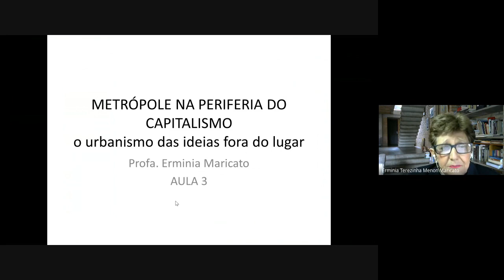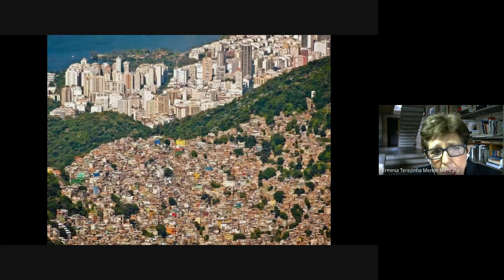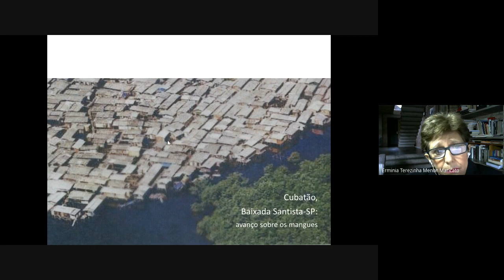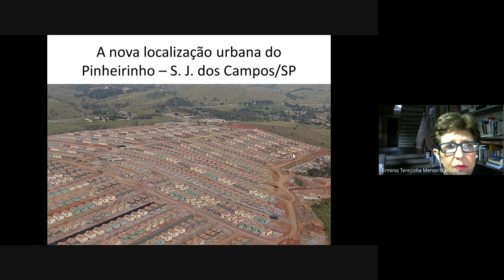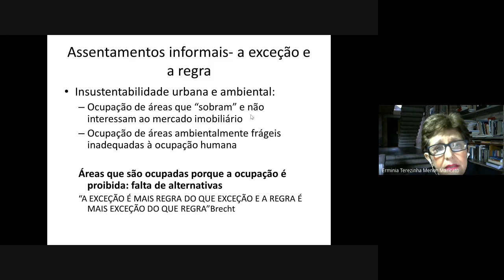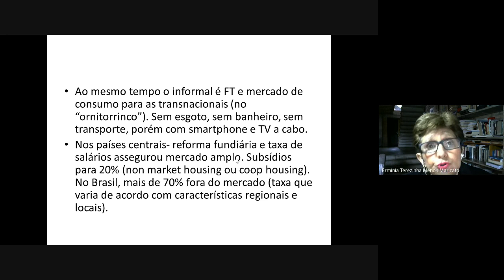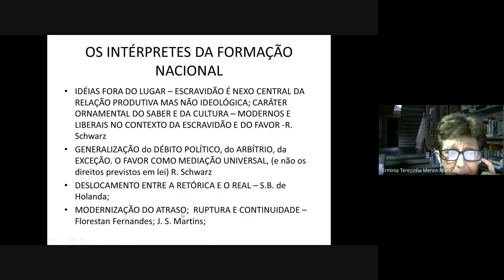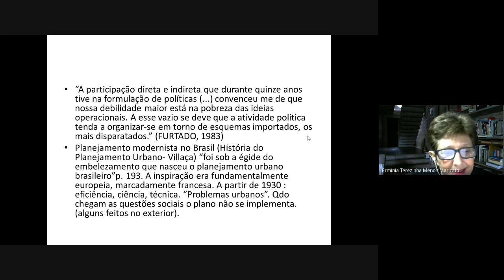Aula 2: A metrópole na periferia do capitalismo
Curso "Especificidades da produção do espaço no Brasil" (com a Prof. Dra. Ermínia Maricato)

Conteúdos:
- Urbanização de baixos salários e o papel do exército de reserva;
- “Ideias fora de lugar e o lugar fora das ideias”;
- A ilegalidade como regra (e não como exceção);
- Precariedade habitacional e vulnerabilidade ambiental;
- “Não faltam leis, não faltam planos”: inefetividade e dimensão ideológica;
- Metrópole periférica e os intérpretes da formação do Brasil.

Materiais de apoio:

MARICATO, E. COLOSSO, P. "As cidades são centrais para o bem-estar social: especificidades da produção do espaço urbano no Brasil". In: Brasil: estado social contra a barbárie. São Paulo: ed. Perseu Abramo, 2020, p. 277-300.

COLOSSO, Paolo; ROSSETO, Rossela; MATTOS, Luiza. Quem é Ermínia Maricato?. Youtube, 26 de julho de 2022.